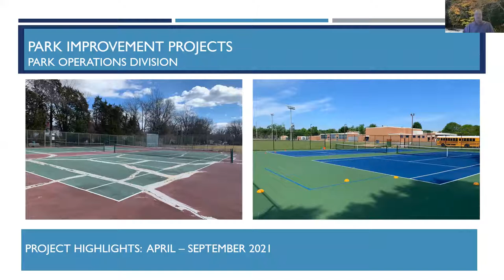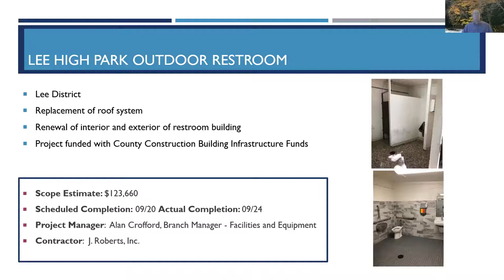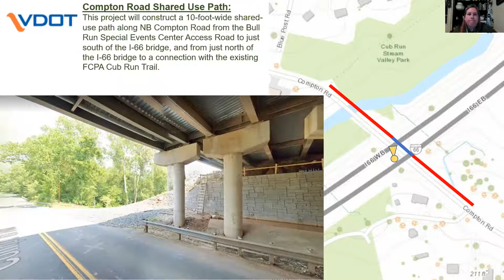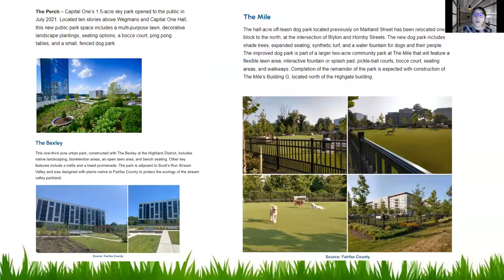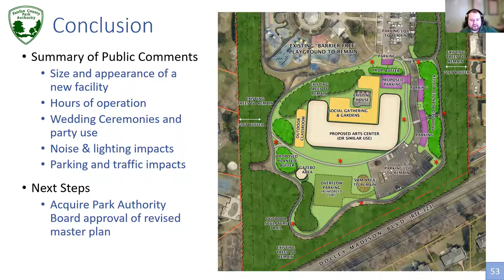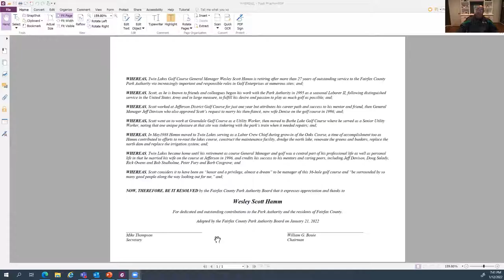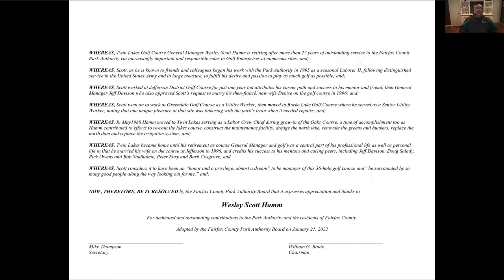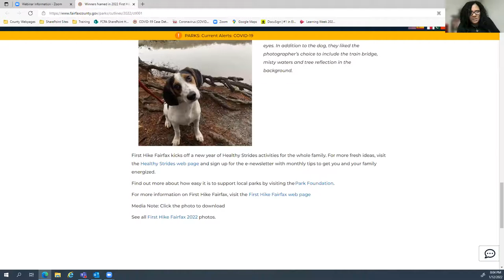Park Authority Board Virtual Meeting | Jan. 12, 2022